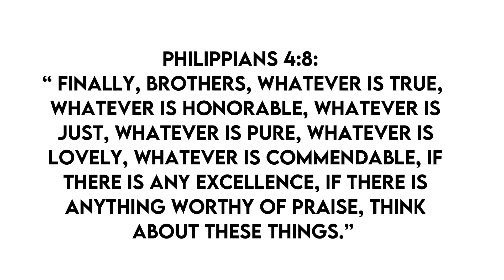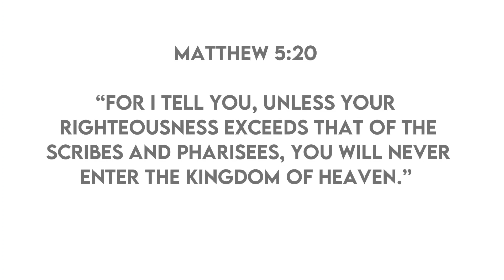On Legalism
God is not intimidated by your questions. For your inquiries cannot actually invalidate His truth. So, let your questions lead to your growth. Let your questions lead you closer to Him. Not saying that He’ll answer everything, but for sure, He’ll respond for your good. Because He is good.

Let's love God together!